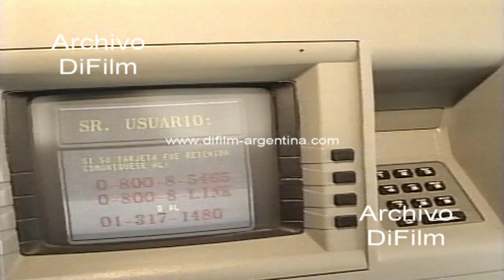Rodolfo Frigeri jornada Banco Provincia en Mar del Plata 1997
Mar del Plata: Reportaje al presidente del Banco Provincia de Buenos Aires, Rodolfo Frigeri: -¿Licenciado, bueno seguramente viviendo una jornada especial para el Banco Provincia aquí en Mar del Plata? -¿Licenciado, con la entidad bancaria también le va como a Daniel Scioli muy bien? Gigantografía publicitaria con la imagen de Daniel Scioli colocada en el lateral de la caja de camión. Interior de móvil mostrando el equipamiento llevado por Banco Provincia con su red de cajeros para extracción de dinero en la costa atlántica.
Fecha: 3/1/1997
Duración: 4 minutos 23 segundos
Código: BG-0229